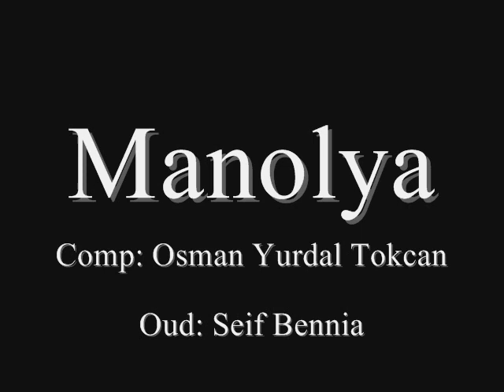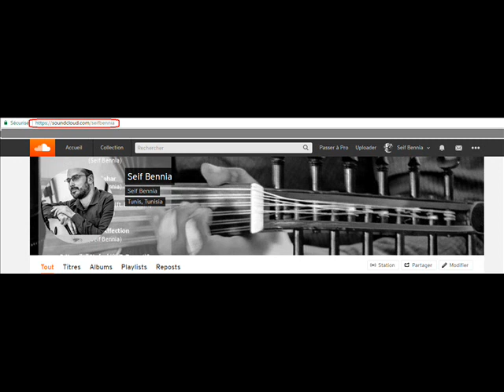Seif Bennia-Yurdal Tokcan Kurdi Saz Semai (Manolya)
Composition : Osman Yurdal Tokcan
Arrangement & Oud: Seif Bennia